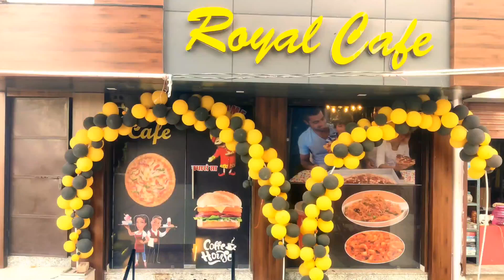पंचायत समिति उपप्रधान की प्रधान के खिलाफ बगावत ,अन्य ने लगाए भ्रष्टाचार के गंभीर आरोप